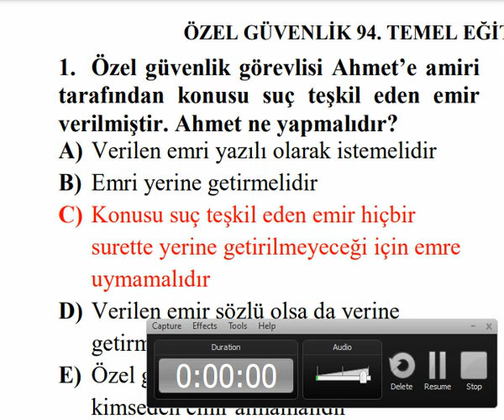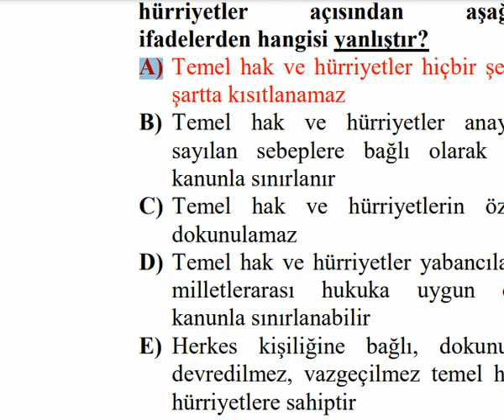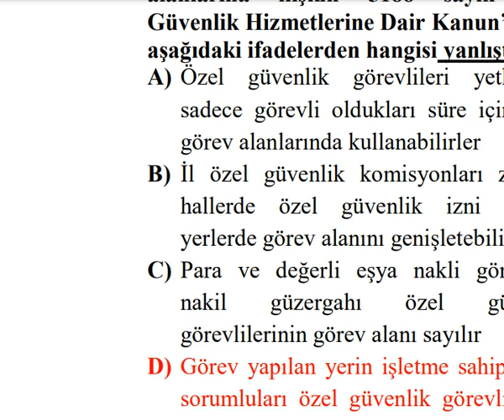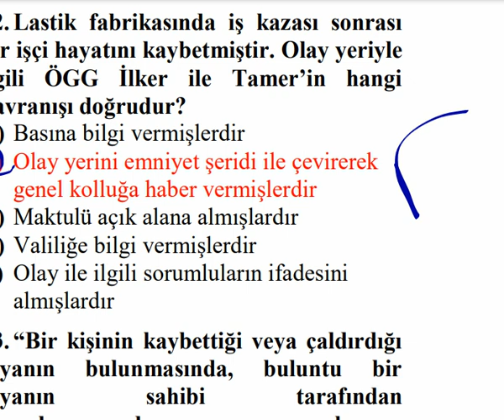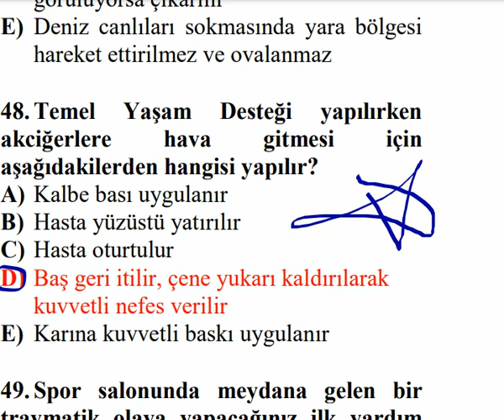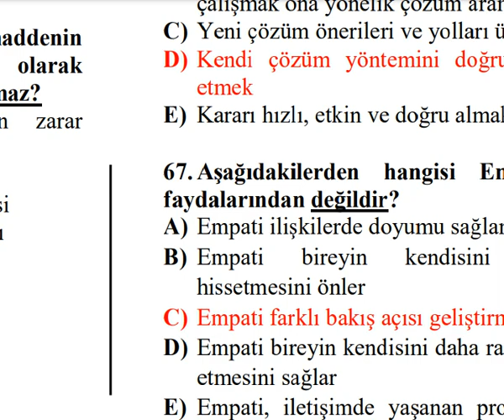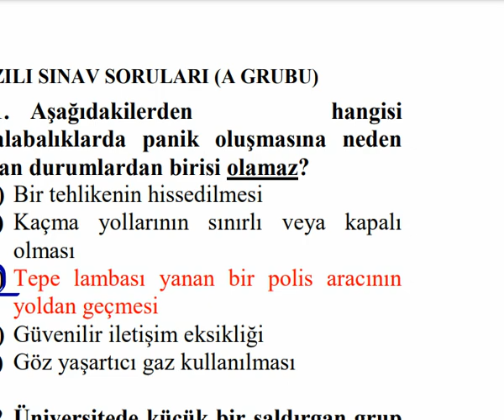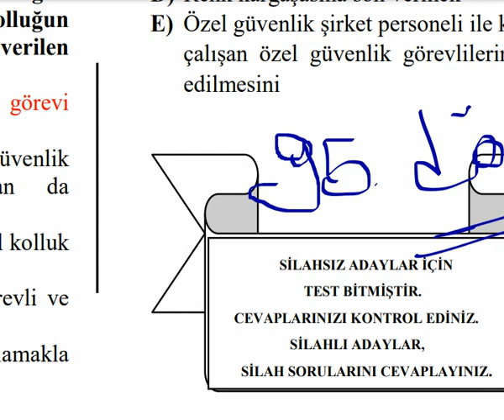94.DÖNEM ÖZEL GÜVENLİK #17 EKİM 2021 SINAV SORULARI-BÖLÜM-02 (100 soru) (A Kitapçığı)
94.DÖNEM ÖZEL GÜVENLİK #17 EKİM 2021 SINAV SORULARI-BÖLÜM-02 (100 soru)
Özel Güvenlik 94. Dönem Temel Eğitim Yazılı Sınav Soruları (A Kitapçığı)
#94. Dönem Özel Güvenlik Örnek Silah Bilgisi Sınav Soruları
Ayrıcalıklardan yararlanmak için bu kanala katılın:
Çıkmış Özel Güvenlik Sınav Soruları, özel güvenlik 89. temel ve 65. yenileme eğitimi yazılı sınav soruları, Özel Güvenlik sınav soruları açıklandı!, Özel Güvenlik sınav sonuçları belli oldu mu?, ÖGG Sınav Soruları, 2020 Özel Güvenlik Sınav Takvimi, 89. Dönem Özel Güvenlik Sınavı, ÖZEL GÜVENLİK SINAVA HAZIRLIK KONU SORULARI, Güvenlik Eğitimi, EGM tarih verdi, 90. Dönem özel güvenlik sınavı ne zaman,  Özel güvenlik 66. Dönem yenileme sınavı ne zaman,  Güvenlik yaka kartı, Silahlı/Silahsız Özel Güvenlik Temel Eğitimi, Özel güvenlik olmak için aranan şartlar,  Özel Güvenlik sınav soruları ve cevapları yayınlandı!, Online silahsız özel güvenlik sınav soru ve cevapları, ÖGG Uzmanı, ÖGG sınavı ne zaman?, ÖGG Takvim, ÖZEL GÜVENLİK KURSU, Güvenlik yaka kartı, 5188 Özel Güvenlik Eğitimleri, Özel Güvenlik Yaka Kartı için istenilen evraklar, Silahlı/Silahsız Özel Güvenlik Temel Eğitimi, Online silahsız özel güvenlik sınav soru ve cevapları, 90. Özel Güvenlik sınav sonuçları ne zaman açıklanacak?, Sınav Sonuçları EGM, Çıkmış Özel Güvenlik Sınav Soruları Çö
NEDİM ŞEKER ÖZEL GÜVENLİK UZMANI VE UZMAN EĞİTMEN